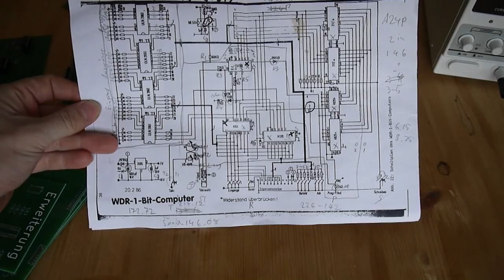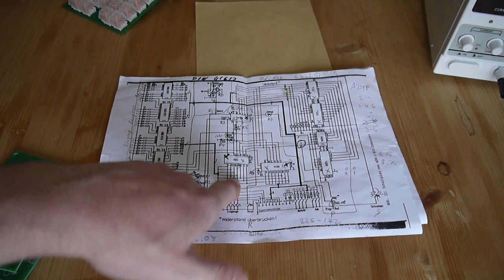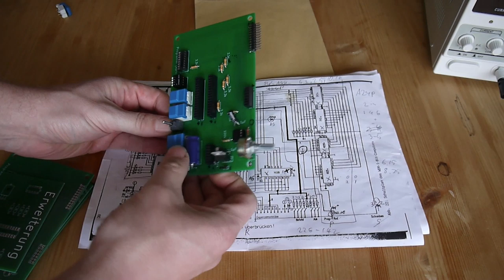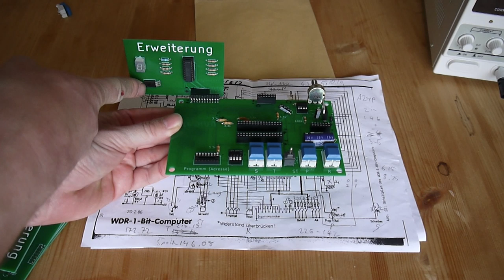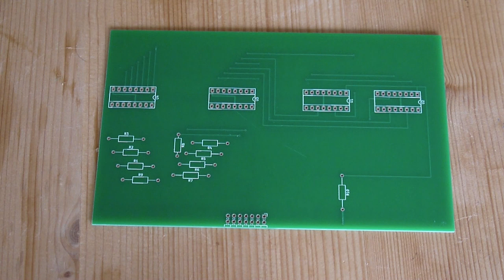1-Bit Computer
Dies ist mein Nachbau des WDR 1-Bit Computers. (English subtitles available.)